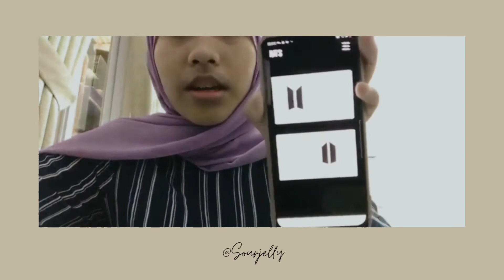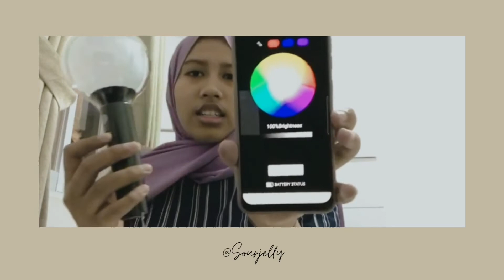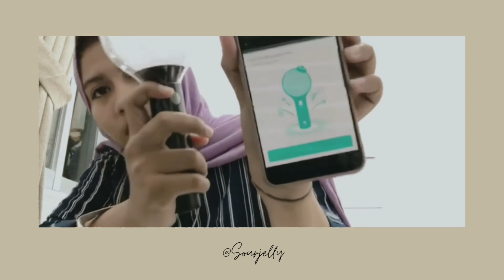review army bomb special edition map of the soul | 🌟 (+how to connect on weverse and app)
P.s : 1080p for better quality ㋛︎

🍒 Camera : Samsung A50s, iPhone 6s+
🍒 Editing video : snow, canva, inshot
🍒 Editing thumbnail : canva